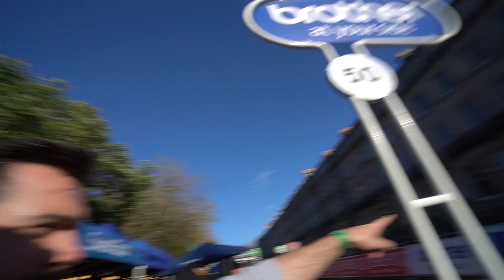Can Cameron Jeffers Win Tour Series?!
Round 5 of the Tour Series finally came close enough for me to take a trip too. Birkenhead played host for round 5 and after the success of round 4 in Durham could be see Cameron Jeffers maintain his good from heading in to round 5?